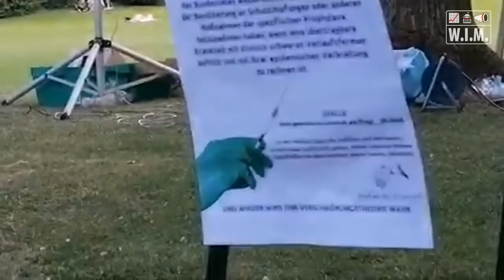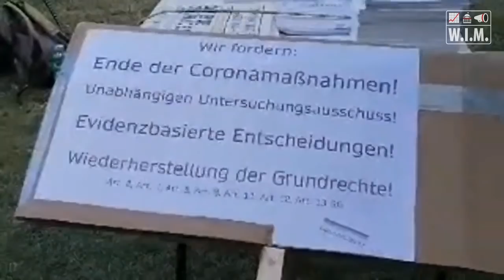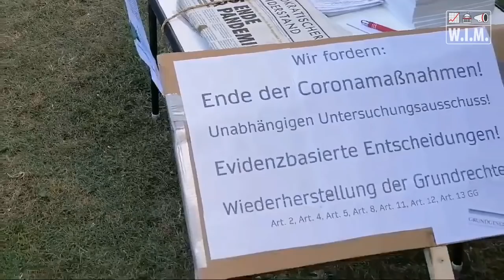Fachärztin zur Maskenpflicht: "psychologische Kriegsführung", Monika Jiang aus Weinheim 12. Juli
Ich gelobe Besserung mit der Kameraführung und war diesbzgl. für nächstes Mal schon aktiv. 📣 Auszug aus Liverstream. zu Meldungen in diesem Video aktuelle Beiträge auf Telegram WIM-Bitchute-Sicherungskanal WIM2-Sicherungskanal

👕 Spezieller T-Shirt-Vorschlag Teil-Erlös geht an mich. Viele weitere T-Shirt-Motive erhältlich. Am besten "sortieren nach neuesten" direkt unter dem Wort "Shop" !!

🎯 politische Aufdruck auf Textilien und Aufkleber Bitte nur über einen Link mit der ID=32 am Ende. Die schon länger Bestimmenden sehen eine Gefahr, wenn wir andere erreichen.

☝🏻 Banküberweisung an Jürgen Felger DE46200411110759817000, Verwendungszweck: "WIM-Spende". Weil ich Kosten habe und wirklich unabhängiger Journalismus bezahlt werden sollte. Außerdem: Youtube-Monetarisierung fällt gerne mal flach